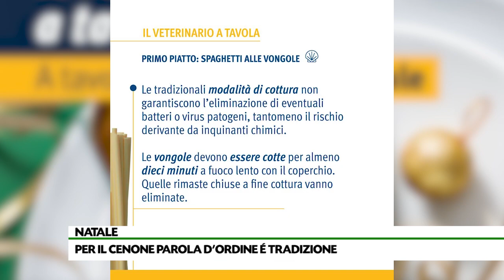Nonostante i rincari il cenone resiste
Spesa oculata per i regali ma nonostante i rincari generalizzati le famiglie non lesinano sulla tavola natalizia. Per la cena della vigilia e in vista di Capodanno, il vademecum per evitare spiacevoli sorprese.